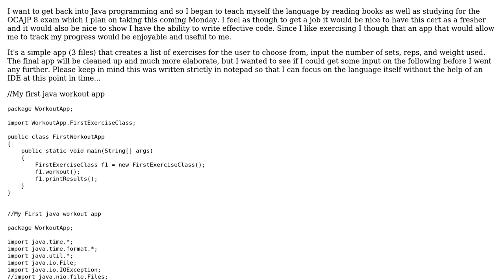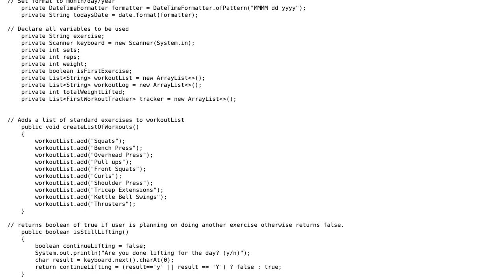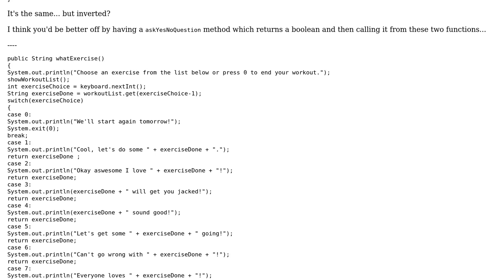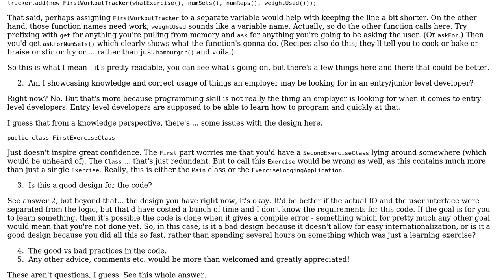Java Workout Log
With thanks & praise to God, and with thanks to the many people who have made this project possible! You are responsible for your own actions.